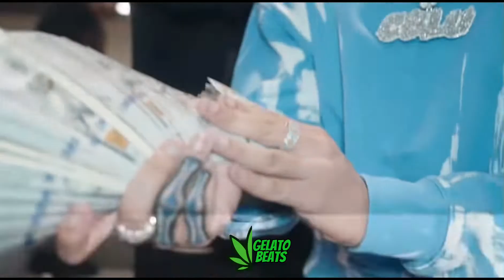[FREE] C Blu x Sha EK x NY/UK Drill Type Beat - ''Steppa'' (Prod By GelatoBeats)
Produced by GelatoBeats x  @ProdbyLJS

*FREE FOR NON PROFIT* BEATS THAT AREN'T PURCHASE CAN ONLY BE USED FOR YOUTUBE AND SOUNDCLOUD RELEASES. MUST ADD (Prod. By GelatoBeats + Collab Producer)  IN THE TITLE

(Ignore Tags)